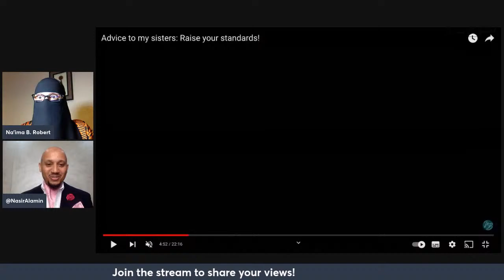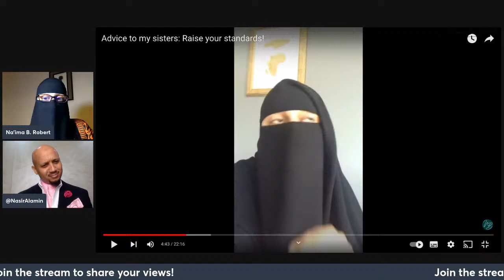SISTERS! Raise your standards! REACTION with Br Nasir al-Amin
Is Na'ima B. Robert a misogynist? Have I changed my views on sisters raising their standards? Watch this informative and moving reaction to one of my most (in)famous videos.

MY SHOW
The Marriage Conversation is a series dedicated to having honest, open conversations about marriage in the Muslim community, the good, the bad and the ugly.
Hosted by award-winning author, speaker and coach, Na’ima B. Robert, every episode contains a wealth of insight, wisdom, advice and Islamic reminders for Muslims who want to have successful marriages.
Show Up: A Motivational Message for Muslim Women
Positive book reviews really help a lot, jazakAllahu khairan!
MY ONLINE COURSE FOR SISTERS